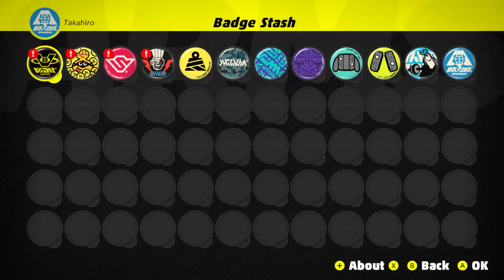ARMS - Ver 3.2 Update Trailer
New features are coming to ARMS later this month via a free update.